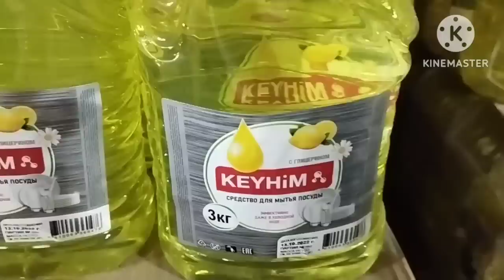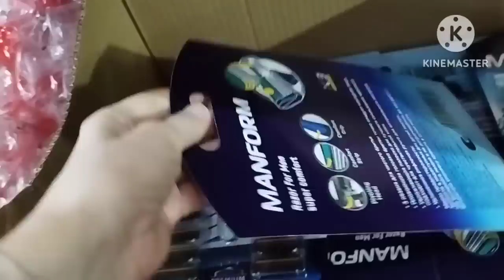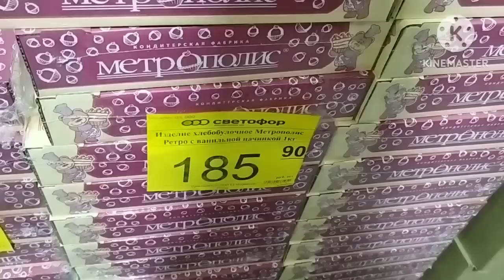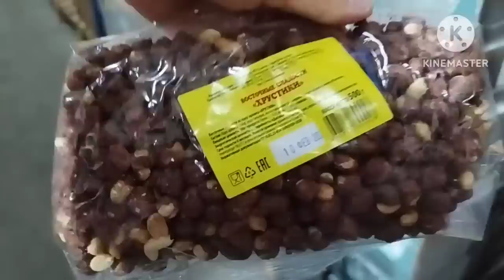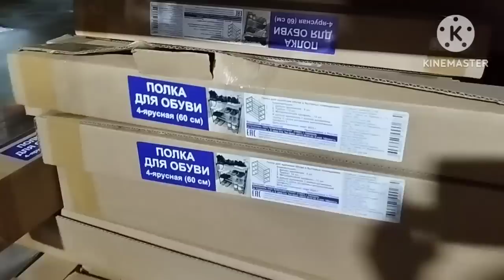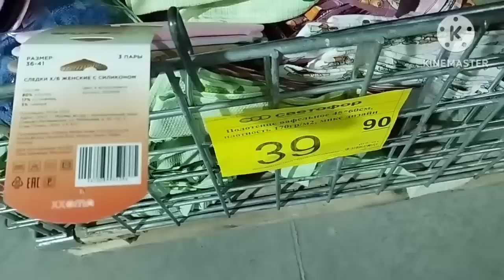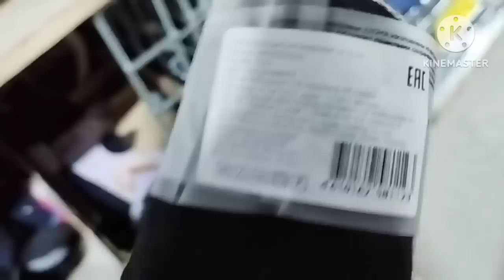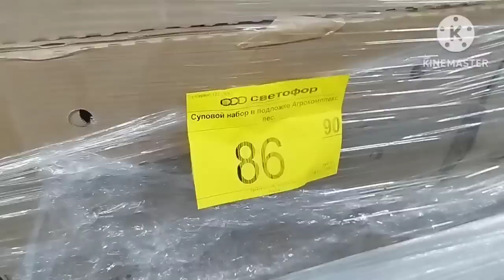СВЕТОФОР Всех ПЕРЕПЛЮНУЛ Крутые НОВИНКИ апрель 2023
Всем привет! 👋Меня зовут Элла.  В этом видео обзор товара из магазина Светофор. Адрес: Краснодар, прд Мирный 14/2